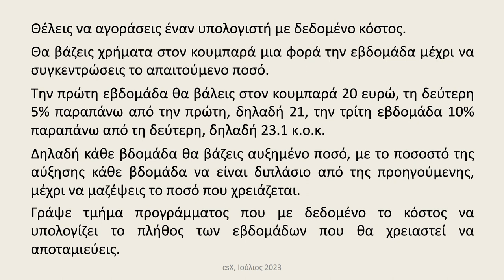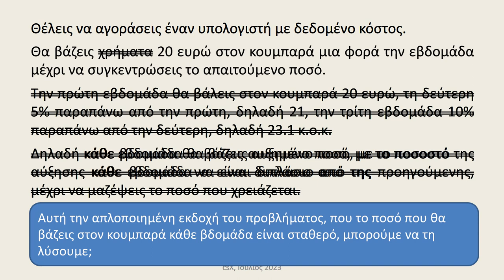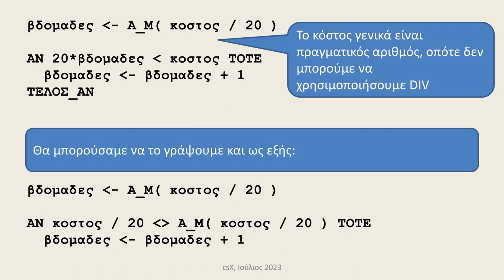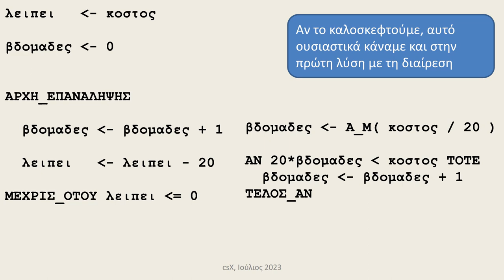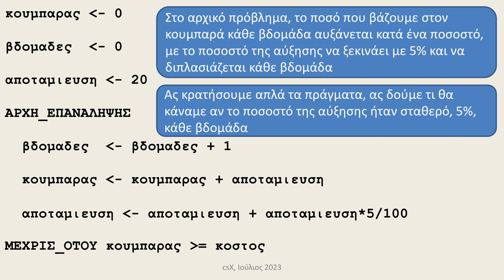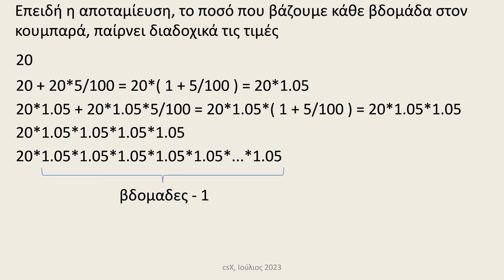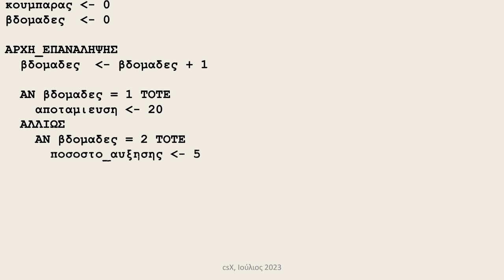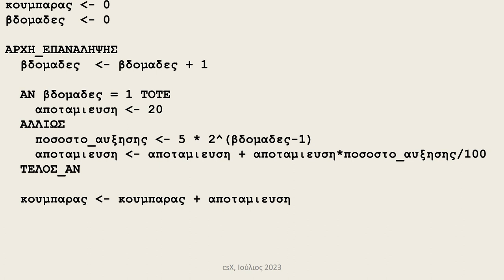Ο κουμπαράς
Ο κουμπαράς: αναπαράσταση ποσοτήτων που μεταβάλλονται με μεταβλητές, δόμηση επαναληπτικής διαδικασίας. Πληροφορική Γενικού Λυκείου, ΑΕΠΠ